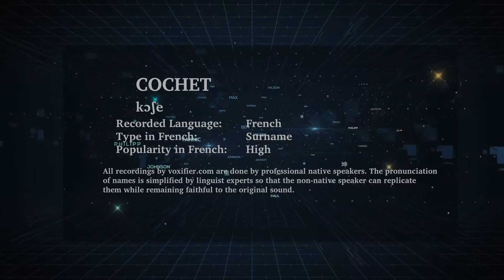How to Pronunce Cochet in French - Voxifier.com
This is the French pronunciation, popularity, and phonetics recording of the surname Cochet. The same name may exist in other languages with different pronunciations.